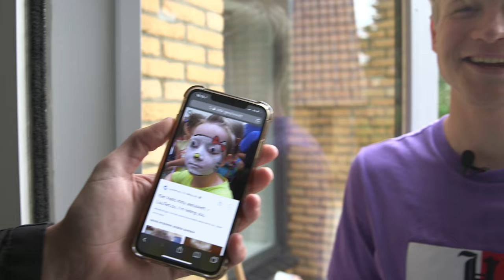TERUG NAAR KINDERFEESTJE VOOR 1 DAG | Kalvijn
In het bijzonder veel dank aan:
Dave Oudejans & Marloes van der Ven, Seth, Jesse en Guy Oudejans. De oma’s Rina van der Ven & Agien Oudejans. En alle kinderen die aanwezig waren op Jesse zijn feestje.